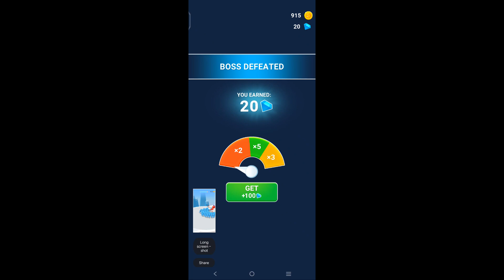Save the Fish Save the Castle Mini Game Fishdom Ads eat fish Save The Fish Collection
Fishdom ads Help the Fish Collection 22 Puzzles Mobile Game Trailer
Fishdom ads Help the Fish Collection 21 Trailers Part 14
Fishdom ads Help the Fish Collection 22 Puzzles Mobile Game Trailer Part 10
Fishdom ads Help the Fish Collection 21 Puzzles Trailer Part 4
Rescue Fish From Dry Up Place Build Aquarium Fish Pond Around Turtle Pond Shelter
save the fish gameplay android and iOS / save fish / fishdom
SHINCHAN and CHOP Saving FISH from EVIL SHARK | NOOB vs PRO vs HACKER In SAVE THE FISH | AMAAN-T
Saving EVERY Fish From DESTROYED Abandoned Pond!
Fishdom new minigame Save the Fish